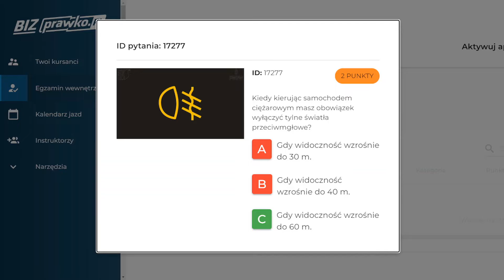Kiedy kierując samochodem ciężarowym masz obowiązek wyłączyć tylne światła przeciwmgłowe? (17277)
Kiedy kierując samochodem ciężarowym masz obowiązek wyłączyć tylne światła przeciwmgłowe?

00:00  treść pytania
00:19  odpowiedź